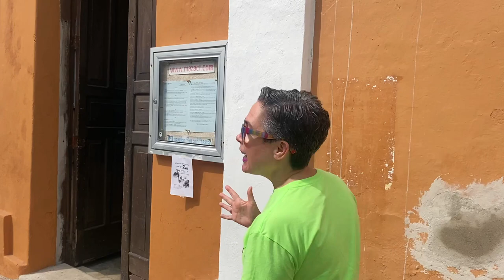A Cultural Home for Expats at Mazatlan Film & Theater in El Recreo - The Mazatlan Diaries #16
I have a very special guest today:
Suanna Gilman-Ponce who is on the Board of Directors of the *truly remarkable* Mazatlan Film & Theater located in El Recreo.

We talk History, Theater, Jazz, Movies, their Library, and SO much more! Plus, news on the all new (and very special to me) Film Club!

or find them on Facebook!

Tuesday - Wednesday - Thursday
1:00 PM TO 3:00 PM

- Address -
El Recreo
Constitucion 209
Historico Centro